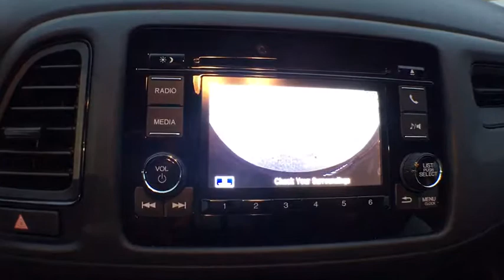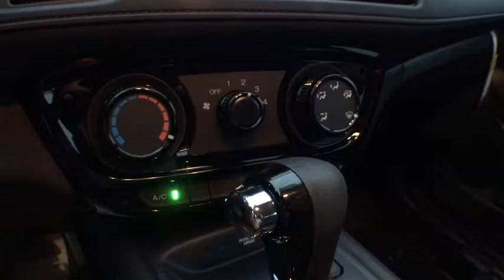2019 Honda HR-V Muskegon, Grand Rapids, Kalamazoo, Holland, Grandville, MI 19H1160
Black New 2019 Honda HR-V available in Muskegon, Michigan at Betten Baker Honda. Servicing the Grand Rapids, Kalamazoo, Holland, Grandville, MI area.

Black 2019 Honda HR-V Touring AWD CVT 1.8L I4 SOHC 16V i-VTECRecent Arrival! 26/31 City/Highway MPG